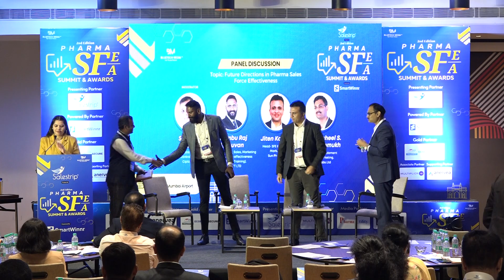00049 - "Future Directions in Pharma Sales Force Effectiveness"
Informative Panel Discussion on "Future Directions in Pharma Sales Force Effectiveness" by Moderator: Mr. Sameer Gala: Associate Director Central SFE, Cipla
Panelist:
Mr. Thambu Raj Anthuvan Senior Vice President Sales & Marketing & SFE USV PRIVATE LIMITED
Jiten Karani, Head- SFE Emerging Markets, Sun Pharma
Dhairyasheel Katedeshmukh, Sr. GM, Sales Enablement & Digital Marketing, Alkem Laboratories Ltd.
at the "2nd Edition - Pharma Sales Force Effectiveness & Sales Force Automation Summit" Presented by Salestrip SFA and Powered by SmartWinnr, Organized by BlueTech Media™.
🚀 The event explored the latest trends and strategies in pharmaceutical sales, from harnessing AI to leveraging data analytics. It brought together industry leaders, experts, and professionals, driving innovation and optimizing sales performance.